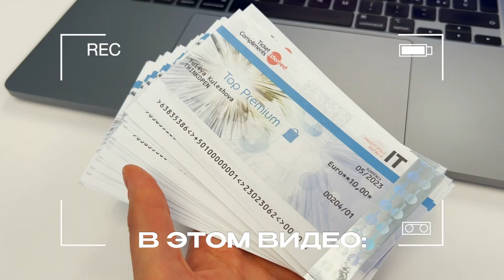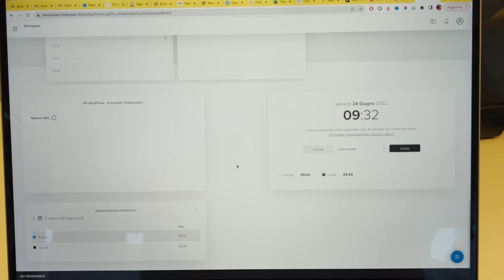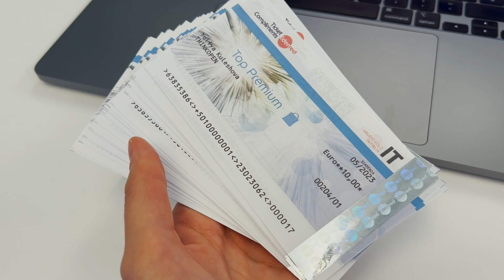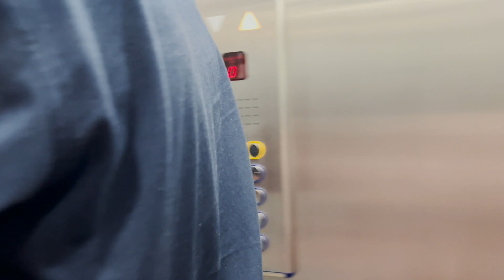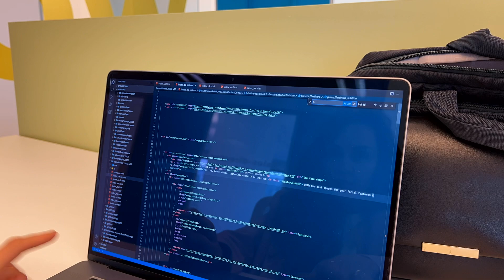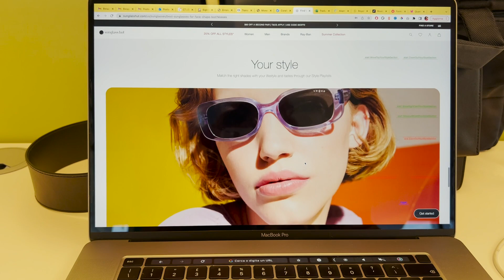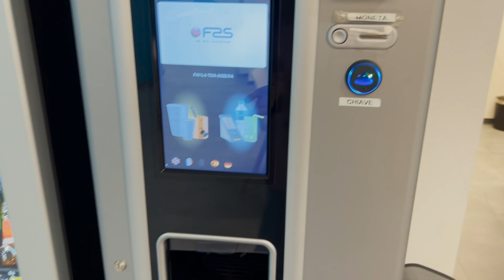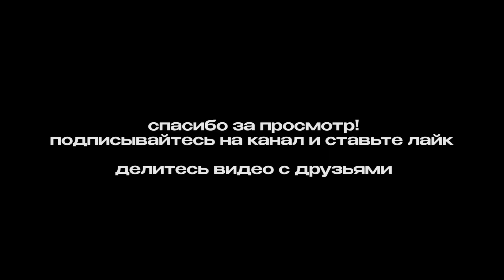МОЙ РАБОЧИЙ ДЕНЬ В МИЛАНЕ | БУДНИ ПРОГРАММИСТА | ВЛОГ ИТАЛИЯ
Доброе утро друзья! ☕️ Я засняла вам мой рабочий день в Милане в офисе и хочу поделиться этим видео! Покажу все как есть, расскажу с какими технологиями я работаю, где искать работу, посмотрим на местные цены на завтрак и обед для сотрудников офиса, а также расскажу одну классную новость! ❤️

Таймкод к видео:
00:00 - Вступление
00:19 - Едем в офис, как мы обычно туда добираемся?
03:28 - Начинаем рабочий день, медосмотр, получила талоны на еду
06:46 - С какими технологиями я работаю?
08:49 - Показываю проект над которым сейчас работаю
12:30 - Экскурсия по офису
14:10 - Обед в местном кафе и его стоимость
14:36 - Что такое TFR? И нам его дают, ура!
18:11 - Где искать работу в Италии?
19:29 - Семейный обед

Я из Украины, живу в Милане, Италия

-Что я делаю в Италии?
Работаю в Милане в итальянской компании как Front-End разработчик,
веду свои каналы здесь на YouTube и в Instagram @wow.milano.italy

Снимаю на фотоаппарат Canon80d и на IPhone 13 Pro Max.
Обрабатываю видео в программе Adobe Premiere